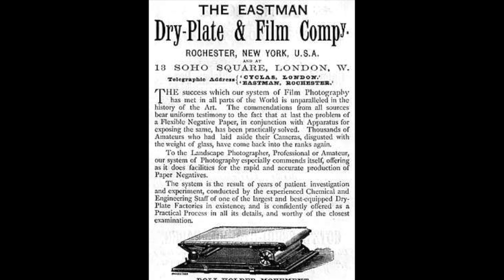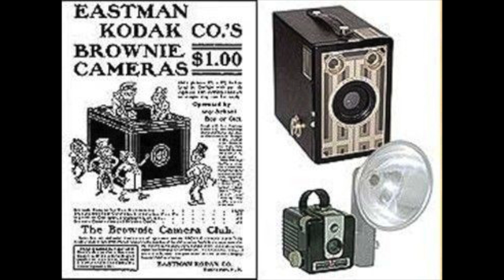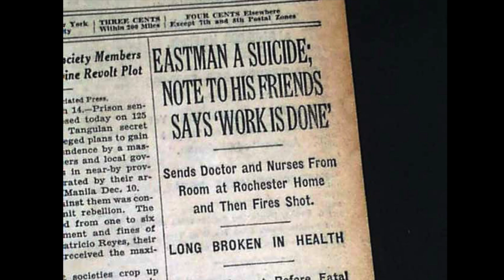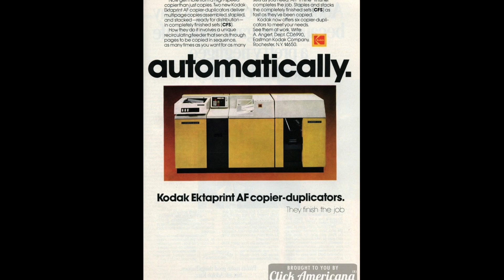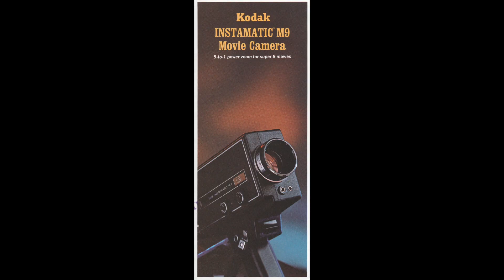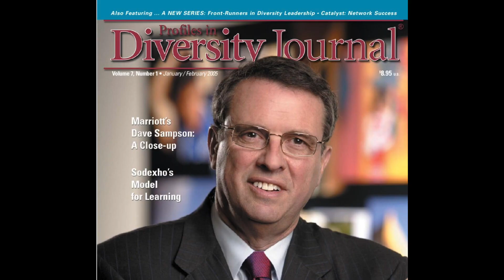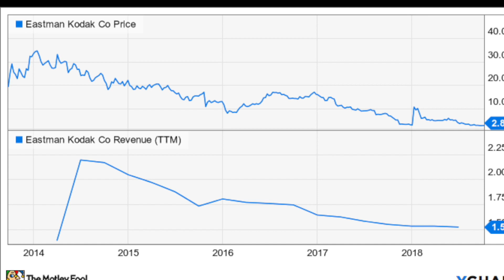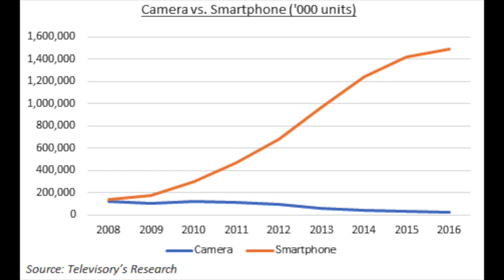Mrkt 3516 KODAK CUT